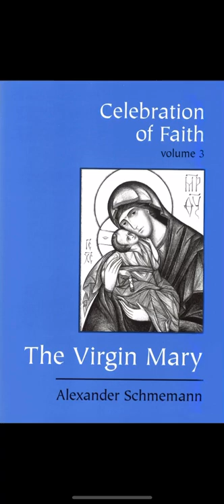Introduction - Alexander Schmemann — The Virgin Mary — Celebration of Faith: Volume 3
Celebration of Faith Vol: 3 — The Virgin Mary — Alexander Schmemann